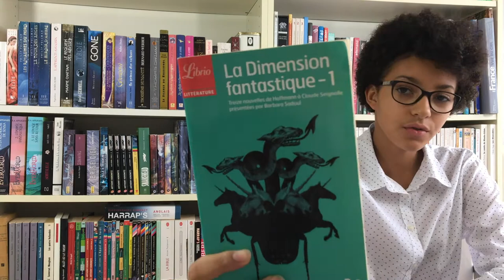Avis - La Dimension fantastique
Je vous expose mon avis et ma critique sur le recueil (de nouvelles) "La Dimension fantastique", qui regroupe treize nouvelles fantastiques de treize auteurs différents : E.T.A. HOFFMANN, Théophile GAUTIER, Edgar Allan POE, Gérard de NERVAL, ERCKMANN-CHATRIAN, Alphonse DAUDET, George SAND, Auguste VILLIERS DE L'ISLE-ADAM, Guy de MAUPASSANT, H.P. LOVECRAFT, Jean RAY, Claude SEIGNOLLE et Richard MATHESON.
Avec à la fin un supplément pour étude.

C'est une référence pour l'étude du genre fantastique.

--- il y a 4 tomes dans la série ---

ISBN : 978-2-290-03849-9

N'hésitez-pas à vous abonnez et à mettre un pouce bleu si vous avez aimé la vidéo, ainsi qu'à mettre un commentaire (si vous voulez me conseiller un livre par exemple, ou me poser une question).